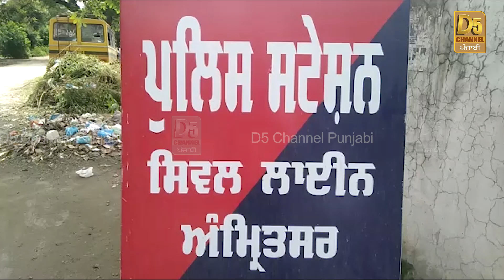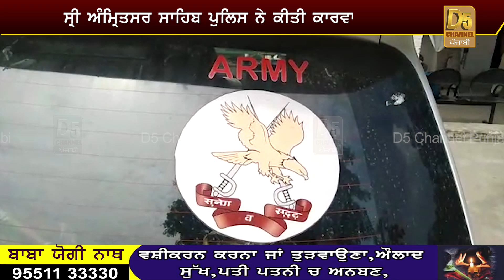ਪੁਲਿਸ ਨੇ ਲਗਾਈ 'ਕੈਪਟਨ' ਨੂੰ ਹੱਥਕੜੀ, ਉੱਡੇ ਰਹਿ ਗਏ ਸਾਰਿਆਂ ਦੇ ਹੋਸ਼